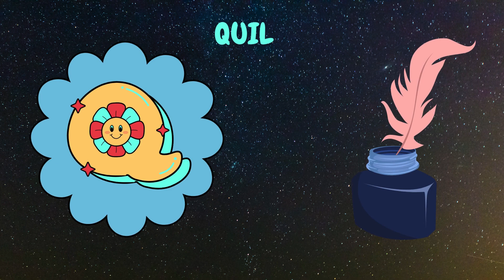Abc Song | Abc Phonics Song For Toddlers | Alphabet Song for Kids | A for Apple | Nursery Rhymes